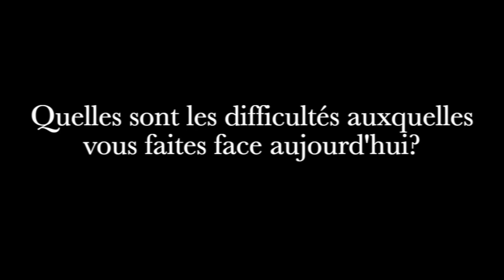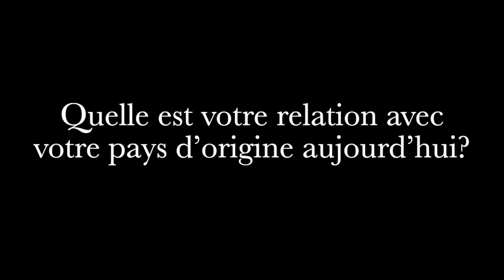(4) Linda Bouzidi vous raconte - Histoires d'immigration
Afin d'alimenter le concours d'écriture « Histoires d’immigration », nous avons conçu une série de témoignages de personnes immigrantes. Le quatrième portrait que nous vous présentons est celui de Linda Bouzidi, originaire de la Tunisie.